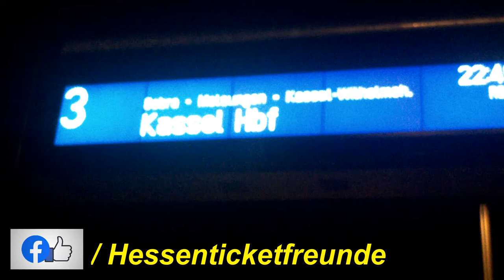CAN 24228 von HEF nach KS am 15.12.2019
Ja, da bin ich am späten Sonntag Abend nach dem Fahrplanwechsel am hiesigen Bahnhof gewesen und habe mit der Digicam den 22:49 Zug nach Kassel gefilmt. (Um 22:50 Uhr fuhr bisher der CANTUS nach Göttingen; seit heute muss man in Bebra umsteigen. Der Fahrpreis nach Göttingen wurde bereits um mehr als 1€ erhöht; mit Trick 17 lässt sich der Fahrpreis dennoch drücken. - Einfach mehrere Fahrkarten kaufen.)

Ich hoffe, dass Euch das Video gefällt UND Ihr mir ein 'Liker' da lasst.

Um auf dem Laufenden bei den Zügen zu sein, einfach einloggen.

schreiben.